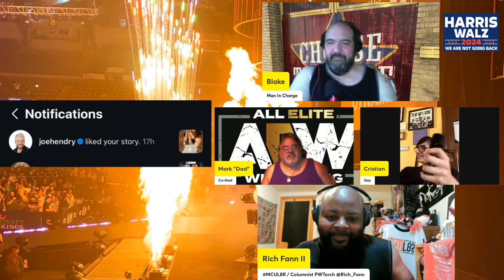Episode 522: All In On Fire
With Sal taking a much needed week off, Blake and Mark sit down with Rich Fann and Cristian to do a detailed preview of AEW All In. Before that they look at Zack Sabre Jr. winning the NJPW G1 Climax, Joe Hendry facing Ethan Page for the NXT Championship and more! (Recorded live on 8/22/24)